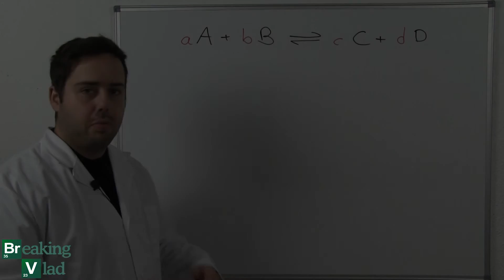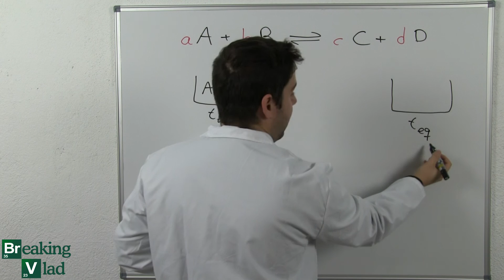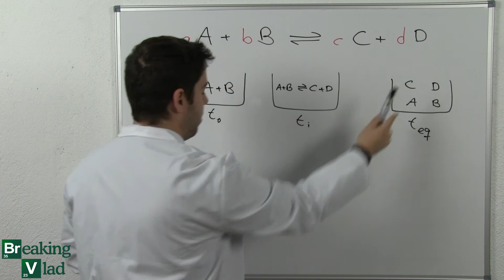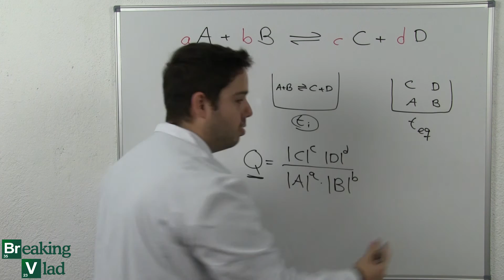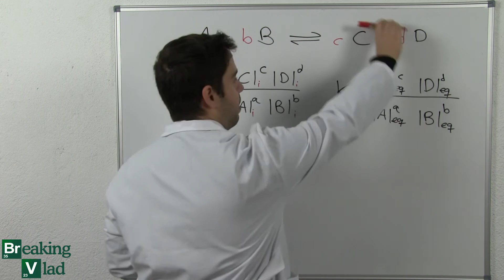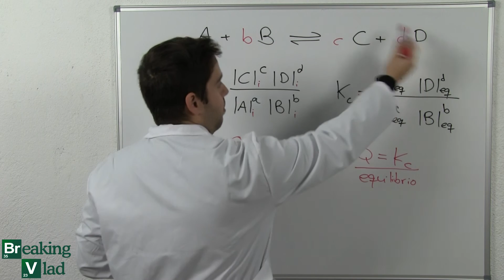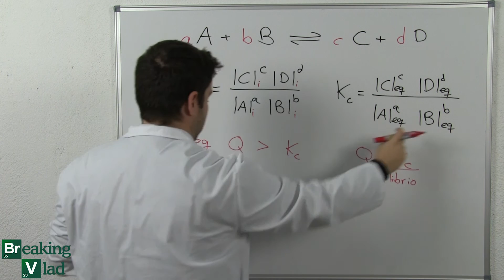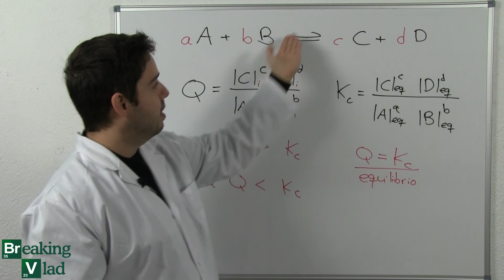COCIENTE DE REACCION | Equilibrio Químico